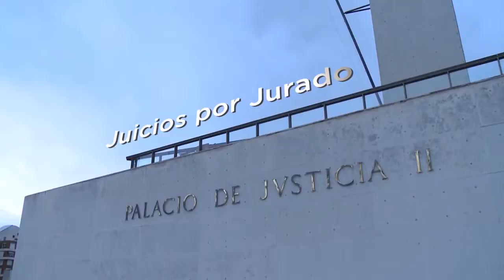Piden implementar Juicios por Jurado en la provincia